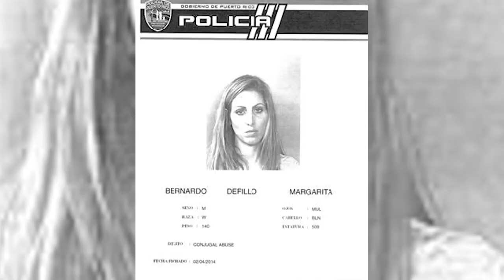JEFAS Teaser Trailer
Ivette Cintrón, Bebe Maldonado, Andrea Victoria de Castro Font, Brenda Robles y Margarita Bernardo...
5 Mujeres. 5 Pasados. 1 Historia... "Jefas" ¡Pronto por Telemundo!